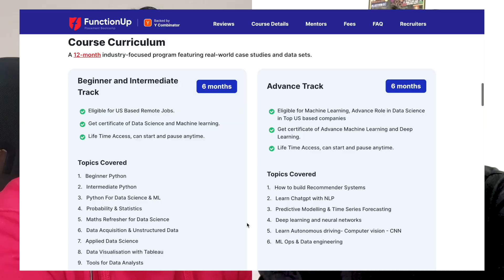Big COMPANIES REJECTED Him Because Of B.A DEGREE 😑 200% SALARY Hike 🚀 ARTS to DATA SCIENCE JOB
𝗗𝗶𝘀𝗰𝘂𝘀𝘀𝗲𝗱 𝗤𝘂𝗲𝘀𝘁𝗶𝗼𝗻𝘀:

✅ 0:00 -- Inspiring Lines From Podcast
✅ 1:20 -- Akshat's Introduction & Background
✅ 2:01 -- Journey in Data Science from B.A Degree
✅ 3:14 -- How did you become Data Scientist
✅ 6:16 -- Challenges, Hurdles & Demotivation in Data Science Journey
✅ 9:16 -- Rejection From Companies because of Degree
✅ 11:27 -- Data Science project ideas
✅ 13:05 -- Data Science  Interview Process for Non-Tech
✅ 14:38 -- Salary discussion